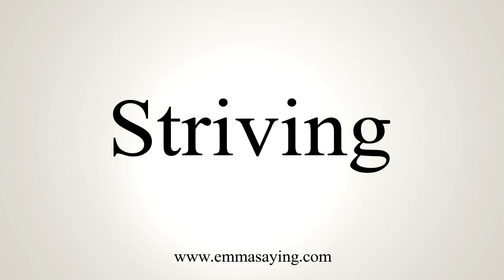How To Say Striving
Learn how to say Striving with EmmaSaying free pronunciation tutorials.